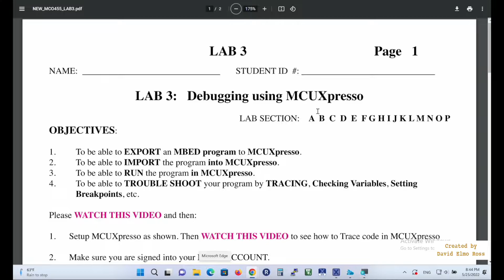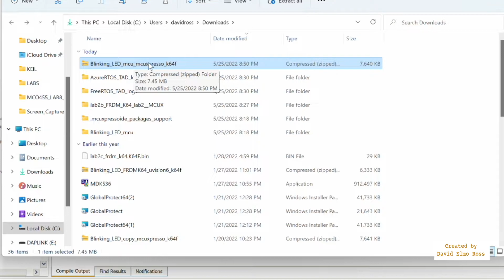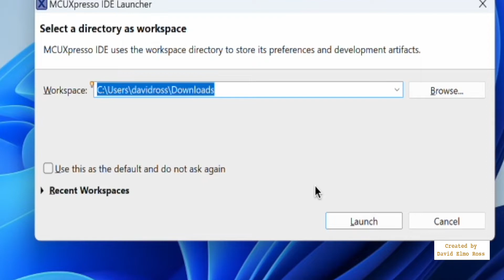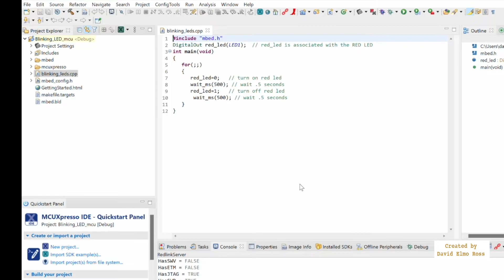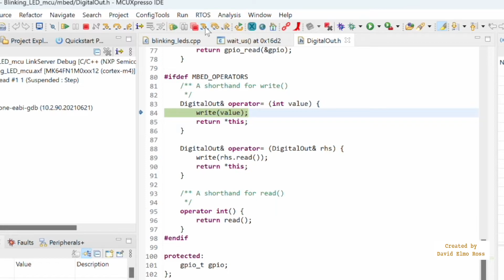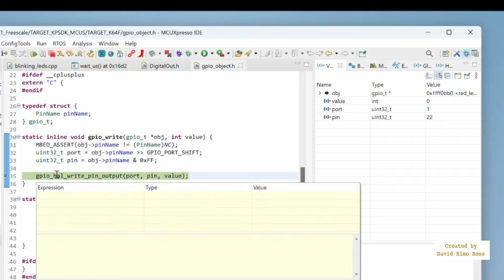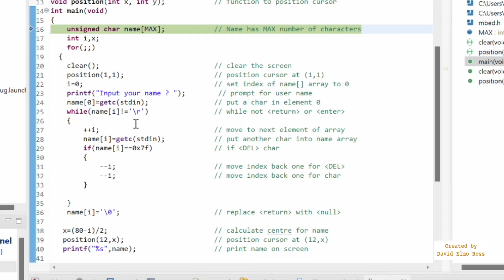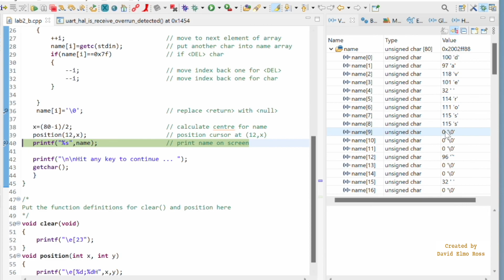MCUXpresso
This video shows how to use MCUXPresso to do LAB 3 of the MCO455 Course (Embedded IoT using MBED)